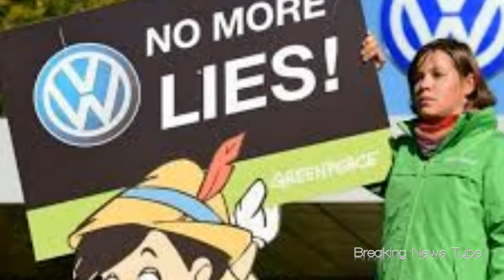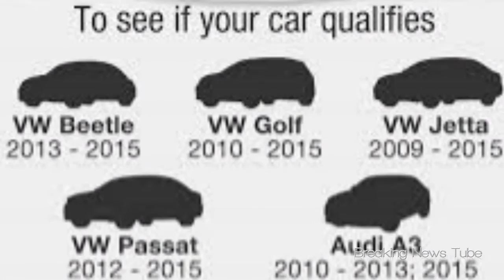Volkswagen Scandal Judge Approved 14.7 Billion Dollars Settlement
A federal judge approved a $14.7 billion settlement between Volkswagen and U.S. regulators on Tuesday, to settle allegations that the German automaker rigged hundreds of thousands of cars to cheat U.S. emission standards.

U.S. District Court Judge Charles Breyer signed off on the deal in an order that was released Tuesday, saying the proposed settlement “in its current form is fair, adequate, and reasonable and is in the best interest of Class Members.”

Breyer added: “Benefits under the settlement shall immediately be made available to Class Members.”

The approval follows a contentious hearing in San Francisco last week that featured several drivers who have argued Volkswagen should face higher penalities for duping them into buying the polluting diesel-powered autos.

The order says that 336,612 owners of 2-liter diesels have registered for the settlement and 3,298 have opted out.

Late last month, Volkswagen agreed to pay its U.S. dealers up to $1.2 billion to compensate them for losses suffered as a result of the emissions cheating scandal.

The dealers are expected to receive about $1.85 million each, but they can choose to opt out of the deal and pursue their own lawsuits against Volkswagen. A judge still has to approve that settlement before it can go into effect.

For more updates and latest news. log on to breaking news tube.com.